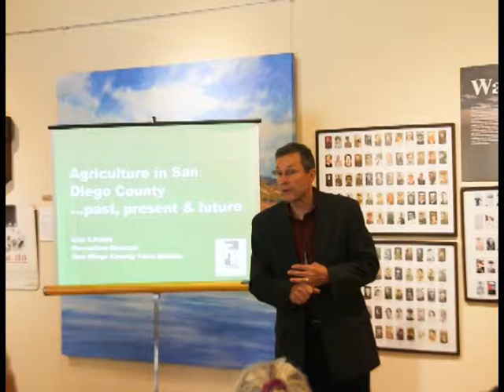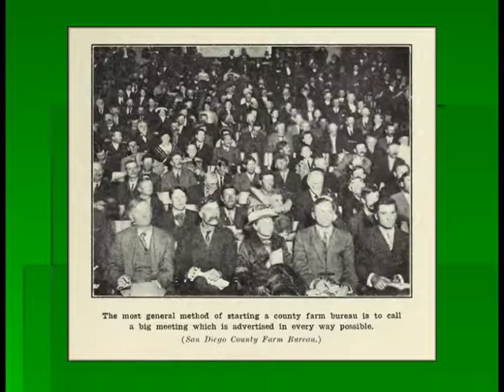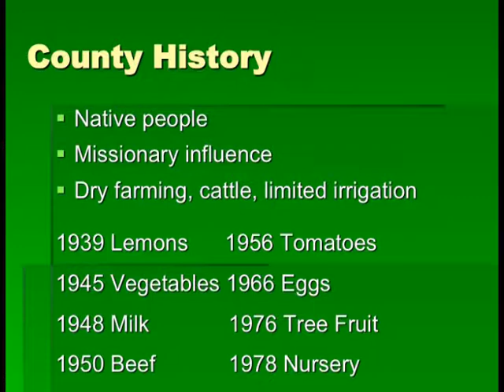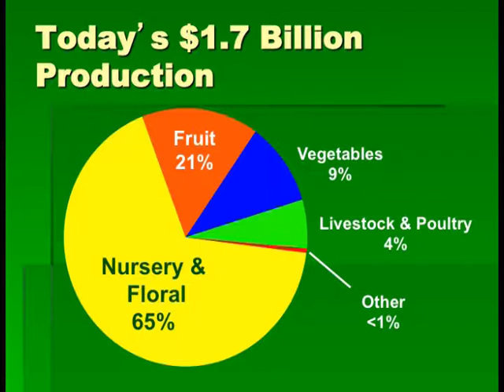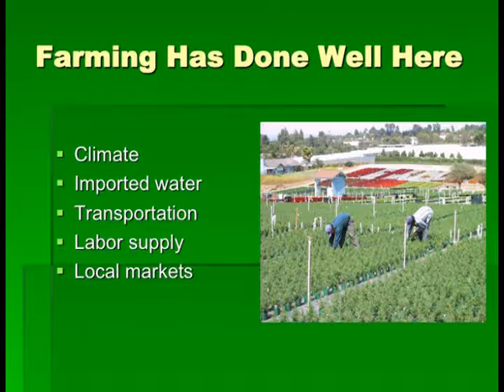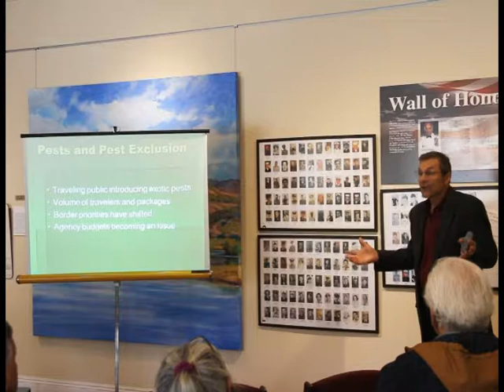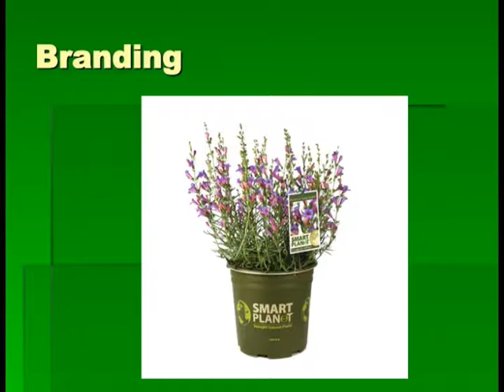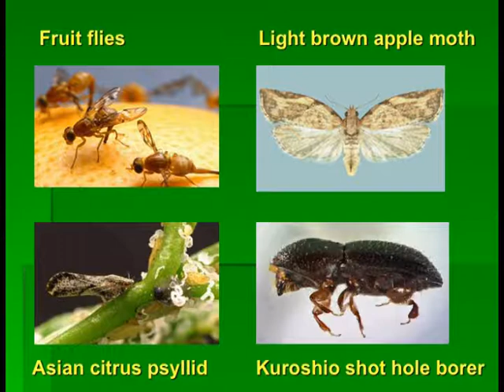RB Historical Society Speaker Series - Eric Larson - May 2017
SD County’s Agricultural Past, Present and Future
Eric Larson is the Executive Director of the San Diego County Farm Bureau. He spoke on San Diego County and its rich history of farming dating back to the founding of the Spanish missions. The crops grown locally have changed over the years and San Diego County is now one of the leading agricultural areas in the nation, despite vast urbanization.  Future farming success will rely on technology and innovations that maximize production in the face of rising costs of production.